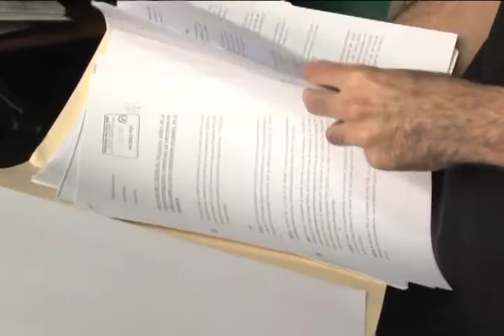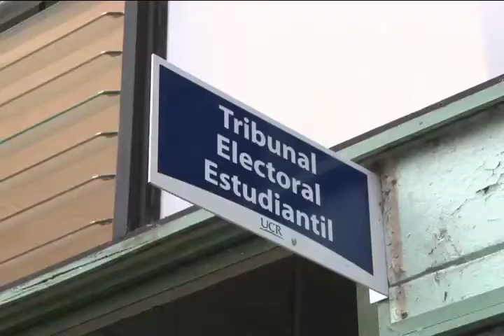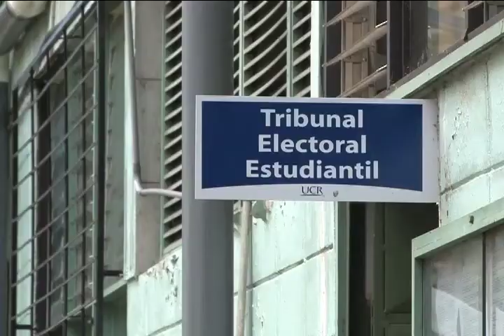Polémica en proceso electoral de la FEUCR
Un intenso proceso cargado de polémica se vive de forma previa a las elecciones de los representantes que dirigirán la Federación de Estudiantes de la Universidad de Costa Rica (FEUCR).